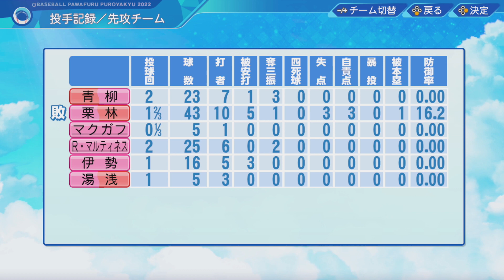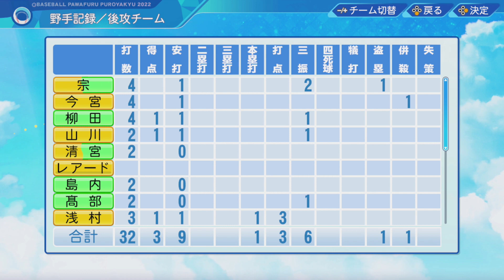【パワプロ2023】セ・リーグvsパ・リーグ ベストナイン COM観戦【Nintendo Switch】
他にもパワプロやプロスピなどで観たい試合内容があれば、
YouTubeのコメント欄やTwitterにてご連絡ください。